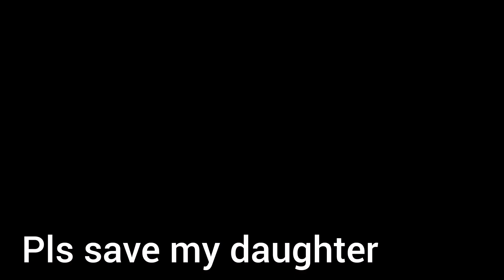Nalaman na ni Moira ang Sekreto ni Robert (Abot Kamay Na Pangarap Fan Made Review)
abotkamaynapangarapfullepisode abotkamaynapangarap Starring Jillian Ward Carmina Villaroel December 20, 2022. This video is a fan made teaser